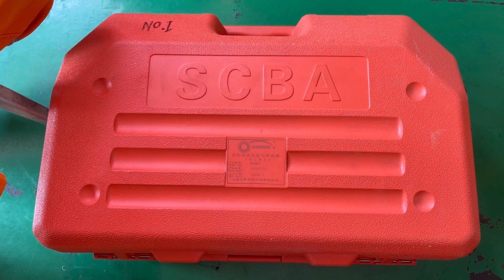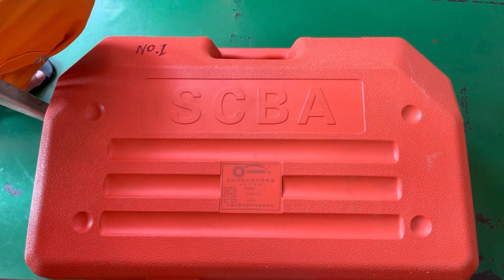Self contained breathing apparatus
bismillahirrahmanirrahim

SCBA Self Contained breathing apparatus dikenal juga dengan sebutan alat pernapasan bertekanan udara/02 atau SCBA atau BA. Alat ini biasanya digunakan oleh para petugas penyelamat seperti tim pemadam kebakaran ketika memadamkan kobaran si jago merah, atau pun digunakan tim penyelamat lainnya.